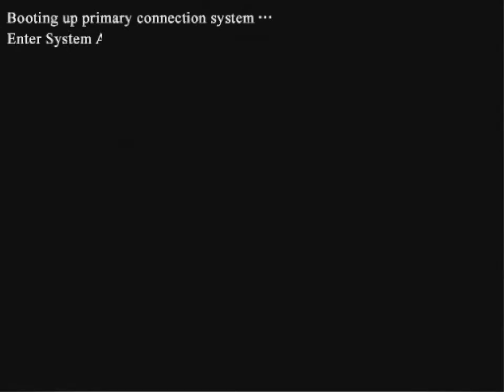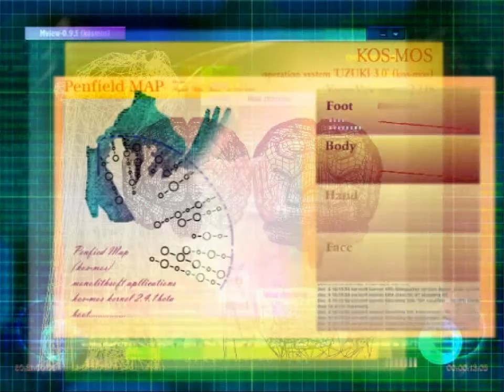Let's Play "Xenosaga I" Part 00 - Introduction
Let's play the PS2 RPG from Monolith Software and Namco, "Xenosaga Episode I: Der Wille Zur Macht"!

Let's watch the introduction